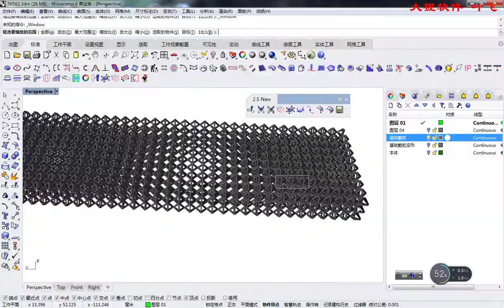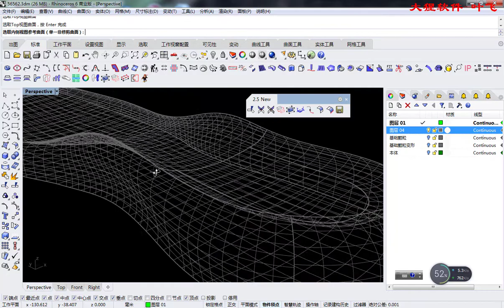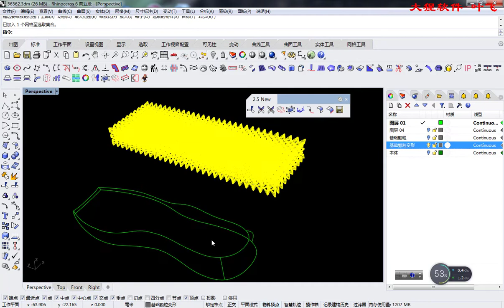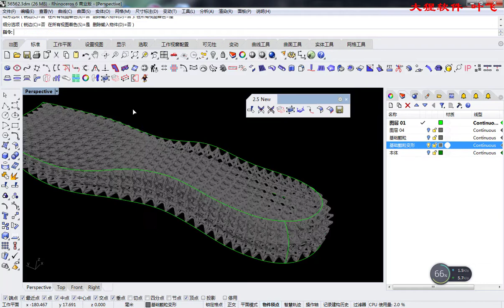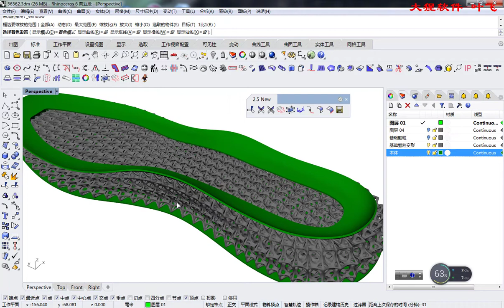Shoe sole design software Orang 2.5: Hollow